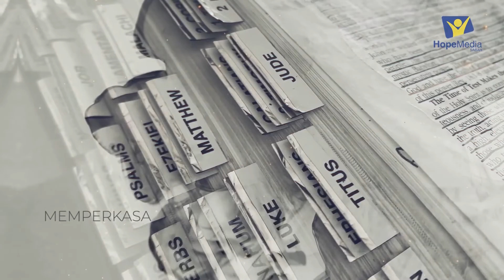Renungan Saat Indah Bersama Tuhan | Mac 5 | Tidak suka Berdosa Itu tabiat baik | Pr. Reey Peterlyn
Renungan Saat Indah Bersama Tuhan | Mac 5 | Tidak suka Berdosa Itu tabiat baik |  Pr. Reey Renzay Peterlyn

Efesus  4:19  Perasaan mereka telah tumpul, sehingga mereka menyerahkan diri kepada hawa nafsu dan mengerjakan dengan serakah segala macam kecemaran.